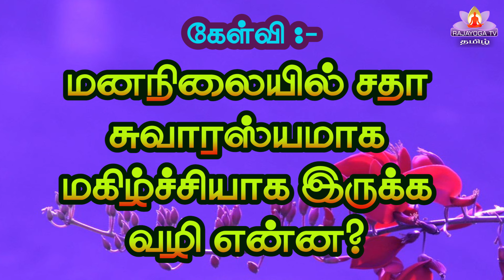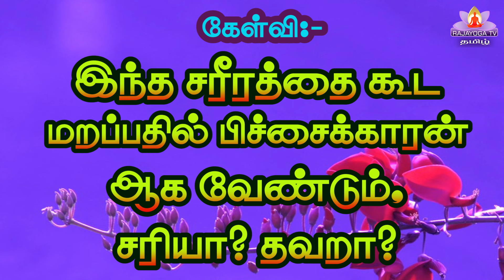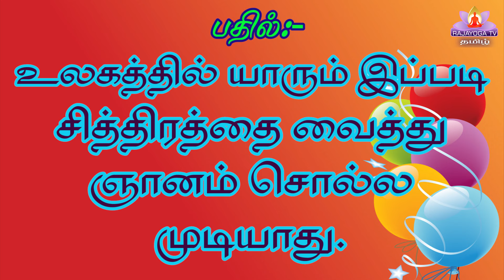02 05 24 இன்றைய முரளியிலிருந்து கேள்வி பதில்கள்!!!